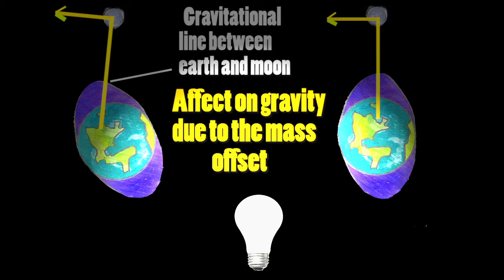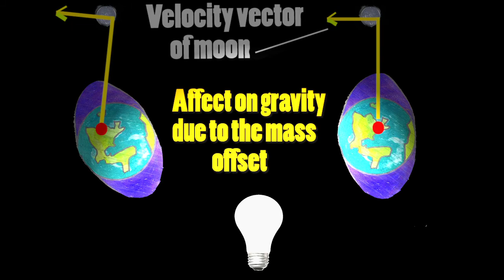Why is MOON Drifting Away from US?|Curiousminds97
Our Moon  is drifting away from us at the rate of 3.8cm per year
But WHy ??? Lets find out

Stay Curious !

Our networking site links.